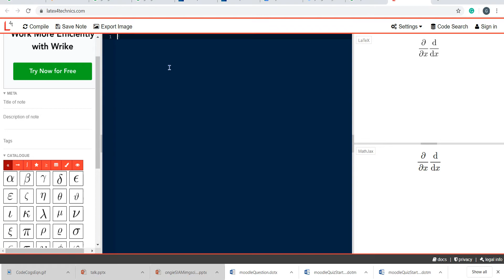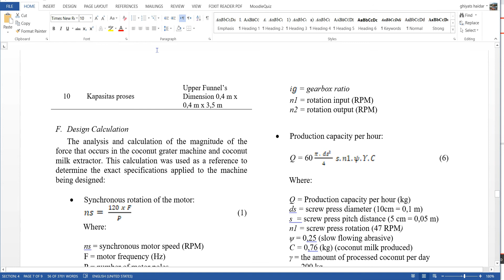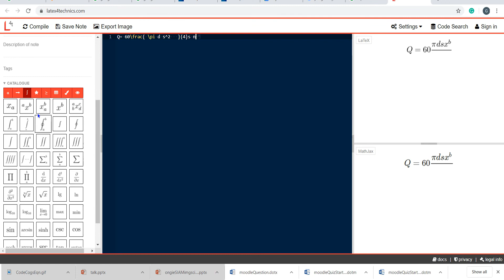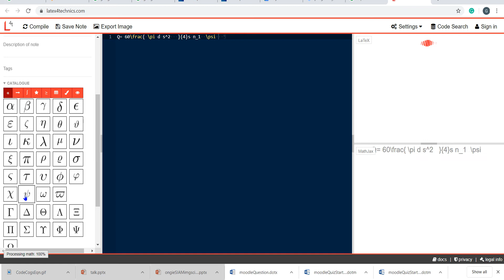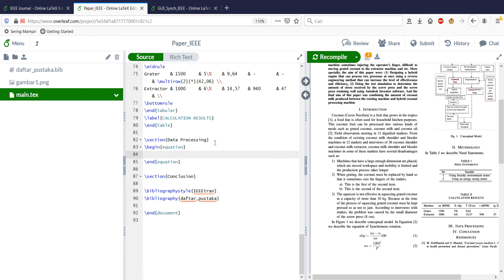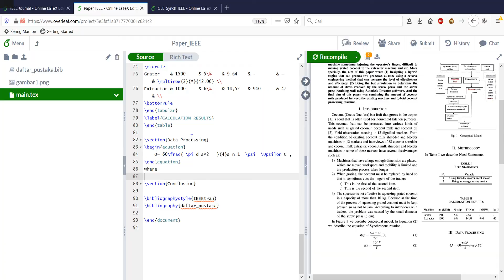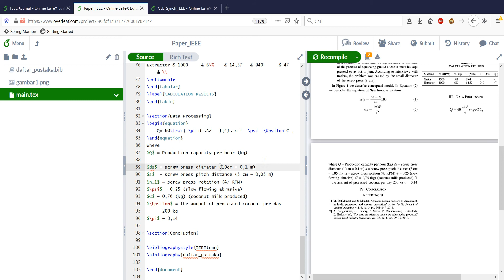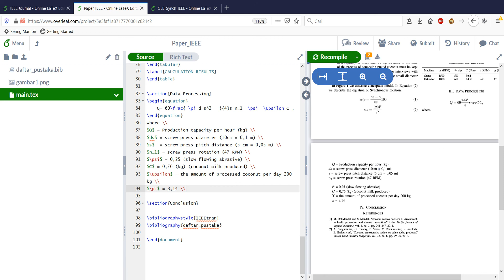Latex pada Overleaf - Membuat Persamaan di Latex dengan Equation online (Bagian 6)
Part 6 Latex with Overleaf:

Make equations in latex by using the online web
Take a latex script from the online web
Put on overleaf

reference url for online equations: latex4technics.com

Part 6 Latex dengan Overleaf  :

Membuat persamaan di latex dengan menggunakan web online
Mengambil script latex dari web online
Memasukkan pada overleaf

url referensi untuk persamaan / equation online : latex4technics.com